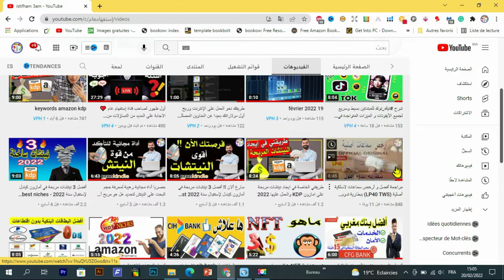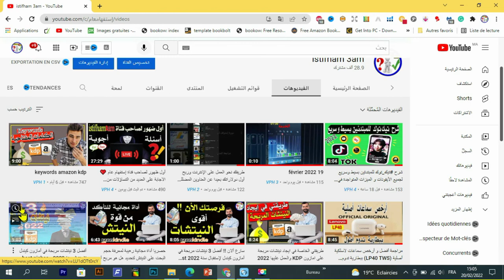افضل الطرق للربح من التيك توك TIK TOK بطرق جد سهلة و بدون تحقق شروط الربح 😍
السلام عليكم:
سنتعلم في هذا الدرس طريقة الربح من  تيك توك   tiktok بطرق جد سهلة 😍
رابط المحتوى المجاني :
Creative Fabrica Subscription (1 $) 😍😍:
- للاشتراك في موقع Bookbolt والحصول على خصم %20
كود الخصم: Shop2020
رابط التسجيل في Helium10 :
خصم 10٪ على كل شهر من الهليوم 10:
خصم 50٪ على الشهر الأول من الهليوم 10:
رابط الإمتداد (extenssion):
رابط التخفيض لبرنامج Vexels:
▪ رابط التسجيل في بنك بايير :
 شرح مفصل